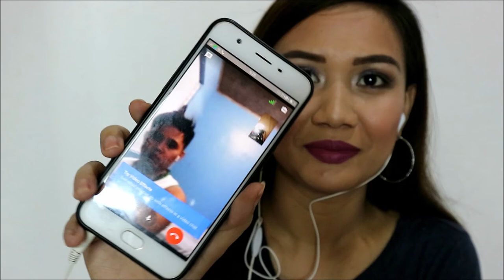BAGUHAN SA MAKEUP?? | FULL FACE USING LA GIRL | ShanenTatum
Hi, call me Shanen, 24 years old from Batangas.

: COMMENT your feedback/questions (planning to do q&a video soon)

Keep The Good Vibes Going!